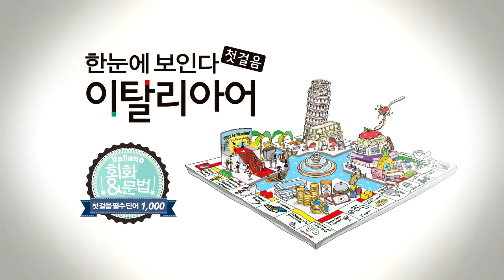한눈에 보인다 - 이탈리아어 첫걸음 | 동사(이해하다~출발하다) | 따라 말하기